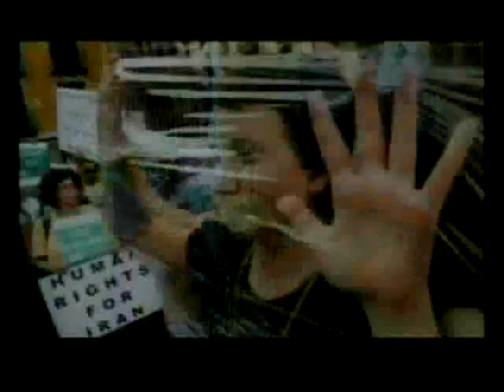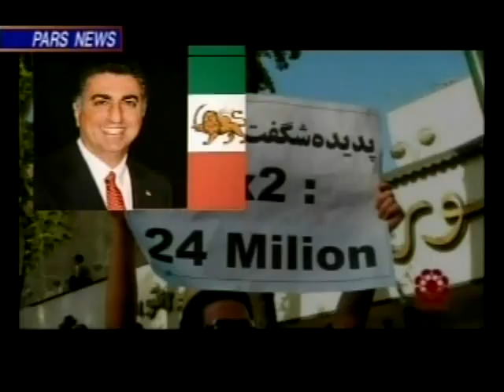MR. MORTEZA LOTFI ON THE PHONE REPORTING FROM PARIS JULY-08-2009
nomullas  nomullas.com  nomullahs  nomullahs.net  regime change in iran